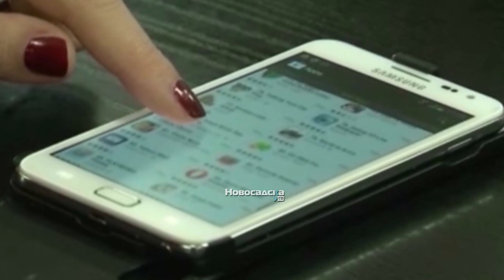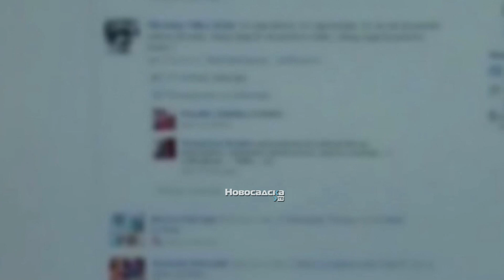Društvene mreže – NAJVEĆA PRETNjA po bezbednost podataka